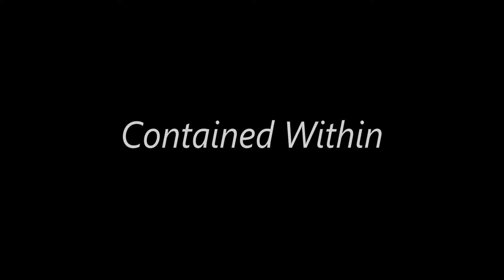DIGITAL ART: "THE AFTER HOURS COLLECTION"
Digital Art collection from pieces created between late 2017 & early 2018 - ENJOY!  Music selected from YouTube's Music Library!